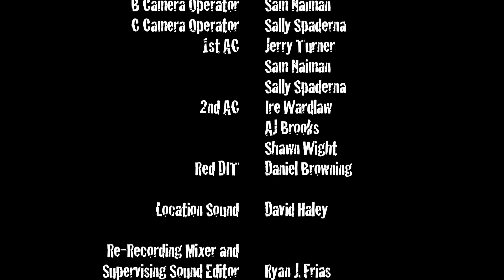Descensus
Full credits at the end of the short